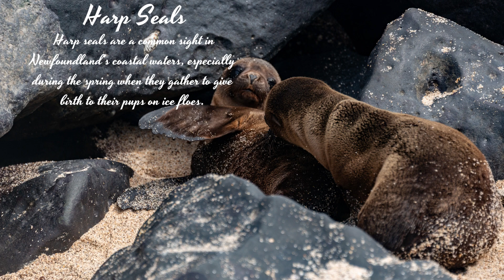Newfoundland Animals A Breathtaking Journey Through Canada's Wildlife Wonderland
🍁 Are you ready for an awe-inspiring journey through Canada's wildlife wonderland, focusing on the remarkable animals of Newfoundland? Join us in this captivating video, "Newfoundland Animals: A Breathtaking Journey Through Canada's Wildlife Wonderland," as we explore the diverse and breathtaking wildlife that graces this picturesque Canadian province.

Newfoundland is renowned for its stunning landscapes and rich biodiversity, making it a haven for a vast array of wildlife. In this episode, we'll take you on a virtual expedition to discover the captivating animal life that calls Newfoundland home.

From majestic moose and adorable puffins to marine mammals like seals and whales, we'll showcase the diverse array of creatures that make Newfoundland a wildlife enthusiast's paradise. Learn about their behaviors, habitats, and the significance of conservation efforts in preserving this natural wonder.

Let's immerse ourselves in the wonders of Newfoundland's wildlife and appreciate the beauty of Canada's remarkable biodiversity. 🦌🐦🐋